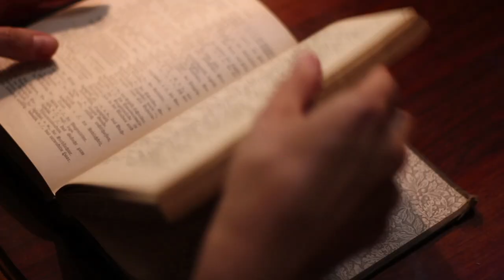Teaser: Are Libraries Still Relevant? | Simply Complex Podcast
Episode 003: Are Libraries Still Relevant?

The internet provides immediate access to nearly all recorded human knowledge, but where does that leave the roles of the public library and librarians? In this episode, we explore the history of the public library, how libraries are adapting to the information age, and interview an actual librarian about what it takes to keep libraries relevant.

Andy and Taylor sit down to discuss Andy’s process in researching his projects.  Does Andy ever use the library?  Does he rely on books at all, or is everything he needs to know available online?

Andy then gives a brief history of how the Public Library was formed.

Then the entire HTME Team gathered to tackle some Library Trivia

Finally, Daniel interviews Tricia Smith, the Director of the Germantown, WI public Library.  He learns all about what it takes to be a Librarian in today’s Public Library System.

Daniel sat down to speak with Tricia Smith, the Director of the Germantown, WI Library.